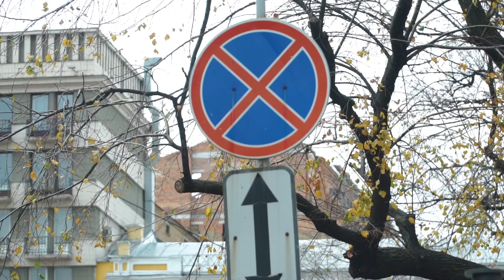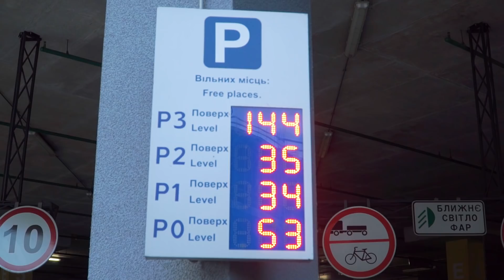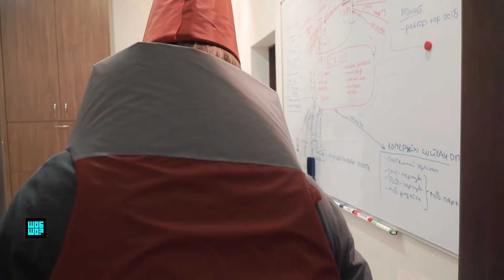Конус-активіст розбирається з паркувальниками / ШобШо?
Новий закон про паркування у Києві діє майже два місяці щоб що? Щоб ми перевірили, чи правильно тепер паркуються водії та послухали їх відмовки. А ще ми намагалися зібрати всі конуси в місті, та з’ясувати, де обіцяні інспектори з паркування (спойлер — до нового року мають з’явитися перші п’ятнадцять).

ШобШо? — це сатиристичний соціально-політичний проект Громадського. Пара журналістів опиняється у центрі подій, та дає усьому, що відбувається суб'єктивну оцінку — будь то конкурс краси, підвищення цін на газ, виступ цирку або голосування у Верховній Раді. В 2019-му чекайте на спеціальні випуски до виборів.

Автори програми — Світлана Махнічева та Валерій Федченко. Дивіться щоп’ятниці о 21.45.